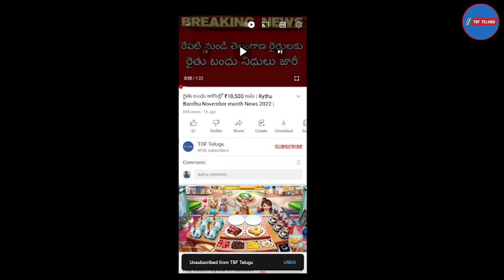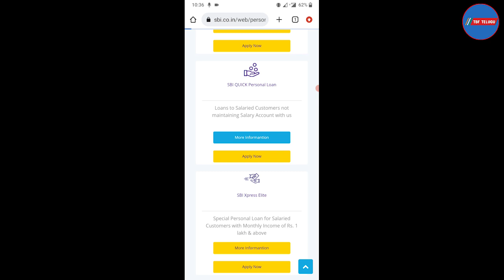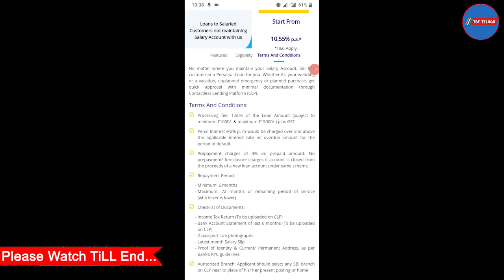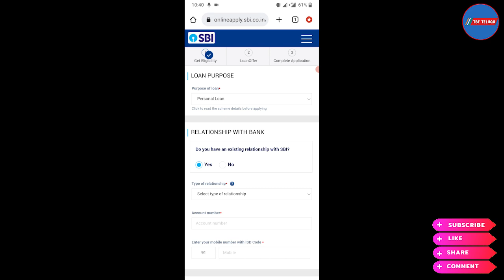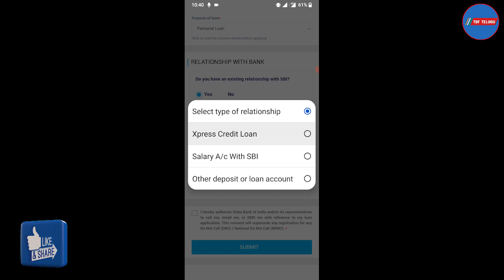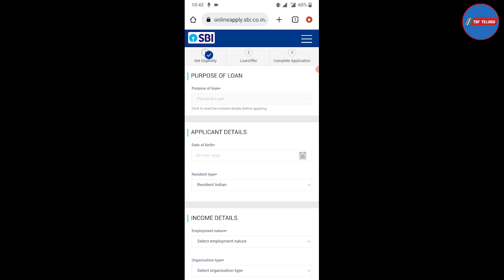SBI Personal Loan | sbi loan apply online | how to apply sbi personal loan online in telugu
sbi loan apply online
sbi bank se loan kaise le
sbi se loan kaise lete hain
sbi personal loan interest rates
sbi loan
sbi home loan